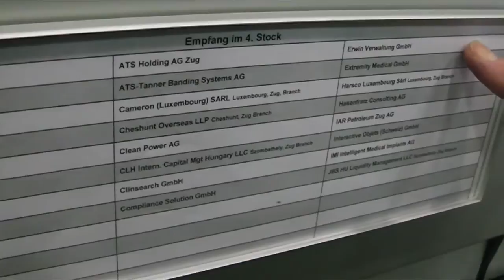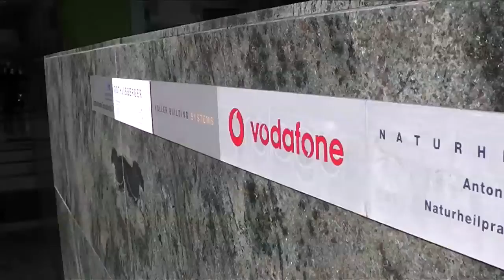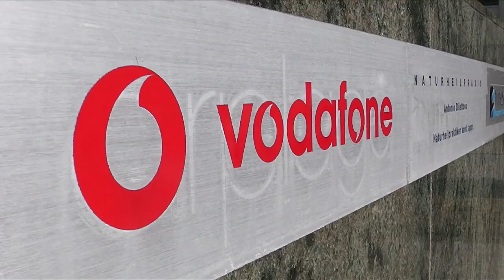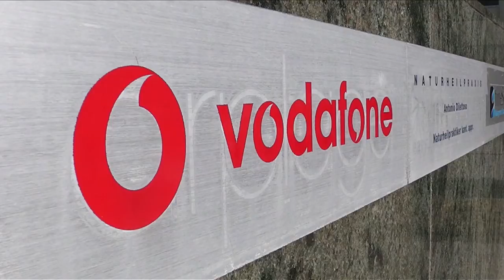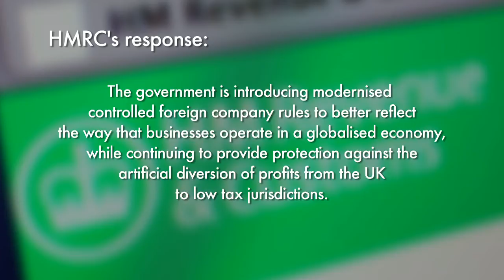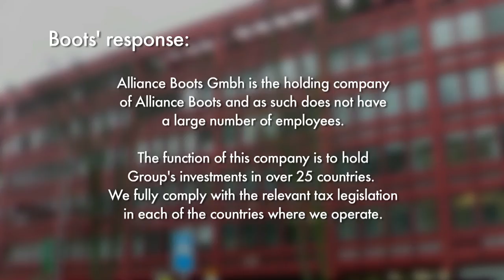Vodafone secretly filmed in tax avoidance scam by Richard Brooks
The Bureau of Investigative Journalism and Private Eye went to Switzerland to investigate how British firms can use Swiss companies and branches to legally avoid billions of pounds in UK tax. Undercover reporters met Vodafone's Swiss branch manager.